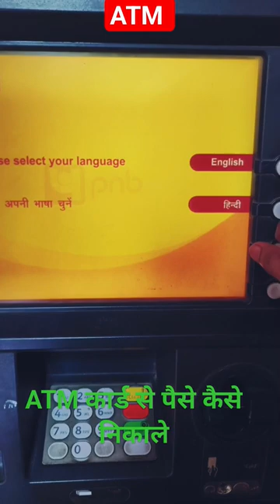ATM se paise Kaise nikale | how to withdrawal money PNB ATM